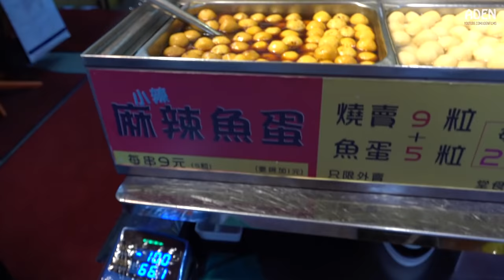Hong Kong Street Food - 6 iconic Street Foods in Hong Kong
Hong Kong Street Food compilation of 6 Street Foods filmed in 7 parts of Hong Kong: Mongkok, Central, Tai O, Tsim Sha Tsui, Yao Ma Tei, Sham Shui Po and Wanchai - - Street Food dish, location and price:
No. 1 0:01 Beef entrails / Beef offal: Street food locations: Mongkok and Central - Price: 3.20 USD / The noodle soup version at 2:07 costs 4.10 USD
No. 2 3:23 Fish balls: Street food locations: Tai O and Tsim Sha Tsui - Price: the bowl 3.20 USD
No. 3 4:55 Rice noodle rolls: Street food location: Yao Ma Tei - Price: 1.50 USD
No. 4 6:35 Chopped chicken, duck, pork and pigeon: Street food locations: Sham Shui Po and Wanchai - Price: various prices - Rice with barbecue pork at 11:26 - Price: 2.70 USD
No. 5 12:08 Orange Cuttlefish: Street food location: Tai O - Price: 7 USD
No. 6 13:50 Mobile Softee: Street food location: Yao Ma Tei (also often seen at Star Ferry Terminal in Tsim Sha Tsui and in Sham Shui Po) Price: 1.10 USD

All prices seen in the video are shown in Hong Kong Dollars - 1 USD = 8 HKD